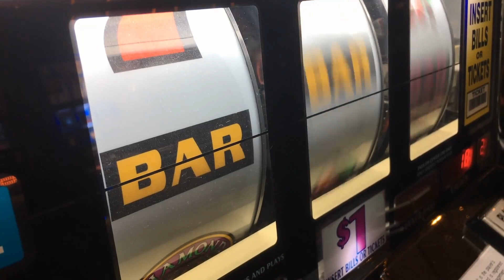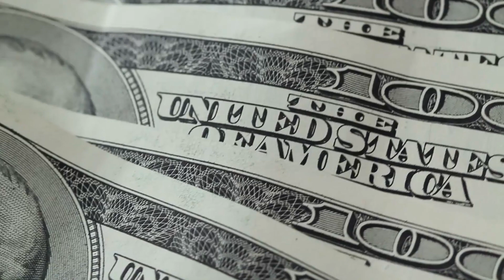Backyard Makeover Contest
Transform your outdoor oasis with the Backyard Makeover Contest – your chance to turn your backyard dreams into reality! 🌳✨ Picture a space that's not just a backyard but a haven for relaxation, entertainment, and making memories.

Enter now for a shot at winning a grand backyard makeover that includes everything from stylish furniture to state-of-the-art outdoor amenities. Imagine hosting gatherings in a space that reflects your personality and lifestyle, surrounded by lush greenery and beautiful design.

This contest is your ticket to a backyard paradise tailored just for you. Collaborate with expert designers and bring your vision to life, creating an outdoor retreat that's both functional and fabulous. Don't miss the chance to redefine your outdoor living – enter the Backyard Makeover Contest today and let the transformation begin! 🏡🛠️